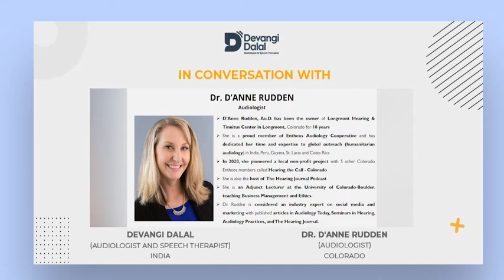Devangi in Conversation with Dr D’ANNE RUDDEN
In this exclusive talk show - "Devangi Dalal in Conversation with - Dr. D'Anne Rudden , we will be having some great insights and meaningful conversation on, "Private practice with Humanitarian Touch"!
Watch this special show where Devangi Dalal and Dr. @D'Anne Ruddenfrom Colorado will share their experiences and thoughts from the field of Audiology!